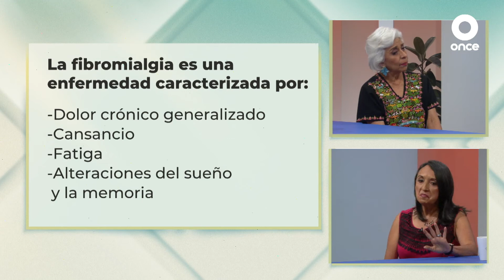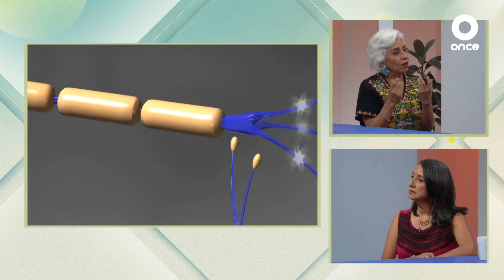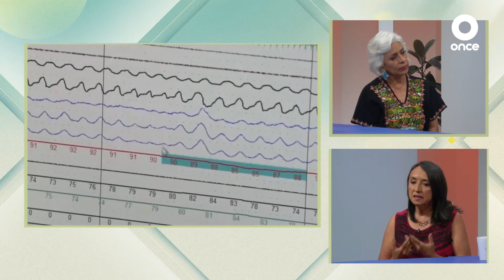QUIERO SENTIRME BIEN - Fibromialgia